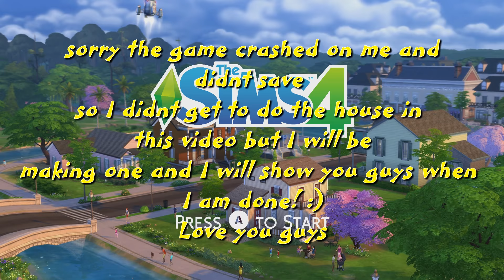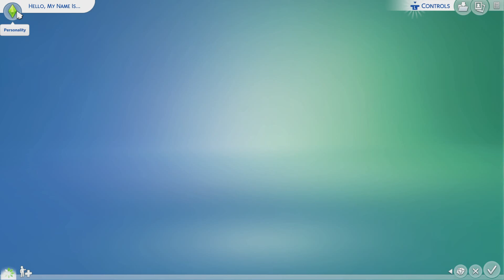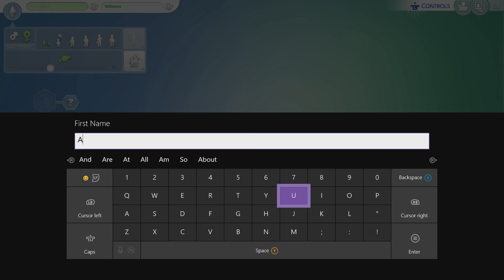The Sims 4 creating some sims (XBONE)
just a vid of creating some sims for the xbox I will be uploading vids of live mode soon!!